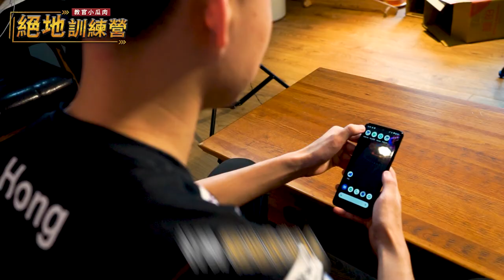【絕地求生M】什麼是拉槍線？5 分鐘讓你與職業選手更靠近一些！《絕地訓練營》第二季 EP.11 拉槍線（Ft. 瓜肉 GuaLow、ahq 金弘）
【絕地訓練營】你聽過安… 拉槍線嗎 (^_−)？
第一時間躲避敵人鎖定你的位置，也甭對到槍！
就能輕輕鬆鬆的從側翼切入殲滅敵方喔 🔫

就讓 ahq e-Sports Club 的金弘選手教你 👨‍🏫
如何理解每張地圖特性！掌握最適的切入位置！